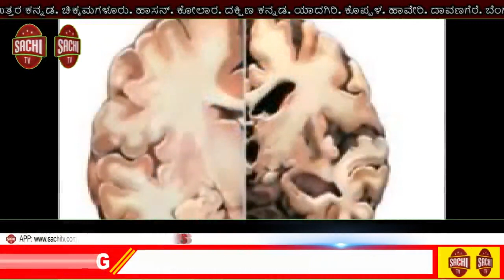2050ರ ವೇಳೆಗೆ ಭಾರತ 2ನೇ ಅತಿದೊಡ್ಡ ಆರ್ಥಿಕತೆಯಾಗಲಿದೆ | sachi tv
ಜಿಡಿಪಿ ಕುಸಿತವನ್ನು ಸ್ಪಷ್ಟವಾಗಿ ತಳ್ಳಿಹಾಕಿರುವ ಬಿಲಿಯನೇರ್ ಗೌತಮ್ ಅದಾನಿ ಅವರು, 2050ರ ವೇಳೆಗೆ ಭಾರತ 2ನೇ ಅತಿ ದೊಡ್ಡ ಆರ್ಥಿಕತೆಯ ದೇಶವಾಗಲಿದೆ ಎಂದು ಸೋಮವಾರ ಹೇಳಿದ್ದಾರೆ.

ಪ್ರಸ್ತುತ ಜಿಡಿಪಿ ಸ್ವಲ್ಪ ಸ್ಥಿರವಾಗಿದೆ. ಆದರೆ ಮೂಲಭೂತ ಅಂಶಗಳು ಅಖಂಡವಾಗಿವೆ ಮತ್ತು 2050ರ ವೇಳೆಗೆ ಭಾರತವು ಎರಡನೇ ಅತಿದೊಡ್ಡ ಆರ್ಥಿಕತೆಯಾಗಲಿದೆ. ವ್ಯಾಪಾರ ಅವಕಾಶಗಳ ವಿಷಯದಲ್ಲಿ ಜಾಗತಿಕವಾಗಿ ಪ್ರಮುಖ ಪಾತ್ರ ವಹಿಸಿಲಿದೆ ಎಂದು ಹೇಳಿದ್ದಾರೆ.

ಜೆಪಿ ಮೋರ್ಗಾನ್ ಇಂಡಿಯಾ ಶೃಂಗಸಭೆ – ಫ್ಯೂಚರ್ ಇನ್ ಫೋಕಸ್ ನಲ್ಲಿ ಮಾತನಾಡಿದ ಅದಾನಿ ಗ್ರೂಪ್ ಅಧ್ಯಕ್ಷ ಗೌತಮ್ ಅದಾನಿ ಅವರು, ಆತ್ಮಾ ನಿರ್ಭರ್ ಭಾರತ್ ಕಾರ್ಯಕ್ರಮವು ಗೇಮ್ ಚೇಂಜರ್ ಆಗಲಿದೆ. “ನಾನು ಯಾವುದೇ ಹಿಂಜರಿಕೆಯಿಲ್ಲದೆ ಈ ಮಾತನ್ನು ಹೇಳುತ್ತೇನೆ – ಅದು – ನನ್ನ ದೃಷ್ಟಿಯಲ್ಲಿ – ಮುಂದಿನ ಮೂರು ದಶಕಗಳಲ್ಲಿ, ಭಾರತವು ವಿಶ್ವದ ಶ್ರೇಷ್ಠ ವ್ಯಾಪಾರ ಅವಕಾಶವಾಗಳನ್ನು ಸೃಷ್ಟಿಸಲಿದೆ” ಎಂದಿದ್ದಾರೆ.

ಜಿಡಿಪಿಯ ಅಭಿಮಾನಿಗಳಿಗಾಗಿ ಕೆಲವು ಅಂಕಿ ಅಂಶಗಳನ್ನು ನೋಡುವುದಾದರೆ, 1990 ರಲ್ಲಿ ಜಾಗತಿಕ ಜಿಡಿಪಿ 38 ಟ್ರಿಲಿಯನ್ ಯುಎಸ್ ಡಿ ಇತ್ತು. ಇಂದು ಅಂದರೆ 30 ವರ್ಷಗಳ ನಂತರ, ಈ ಸಂಖ್ಯೆ 90 ಟ್ರಿಲಿಯನ್ ಯುಎಸ್ ಡಿ ಆಗಿದೆ. ಇನ್ನೂ 30 ವರ್ಷಗಳಲ್ಲಿ ಅಂದರೆ 2050 ರಲ್ಲಿ ಜಾಗತಿಕ ಜಿಡಿಪಿ ಸುಮಾರು 170 ಟ್ರಿಲಿಯನ್ ಯುಎಸ್ ಡಾಲರ್ ಆಗುವ ನಿರೀಕ್ಷೆಯಿದೆ. ಆ ವೇಳೆಗೆ ಭಾರತವು ವಿಶ್ವದ ಎರಡನೇ ಅತಿದೊಡ್ಡ ಆರ್ಥಿಕತೆಯಾಗಲಿದೆ ಎಂದು ಅದಾನಿ ವಿವರಿಸಿದರು.